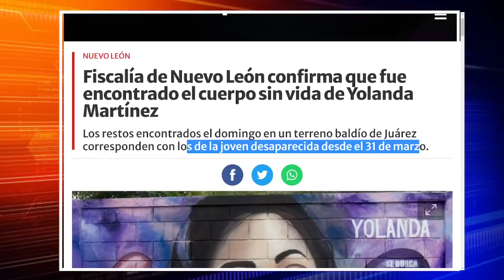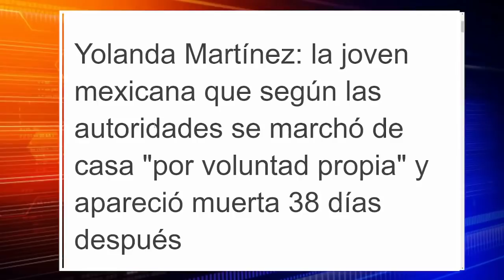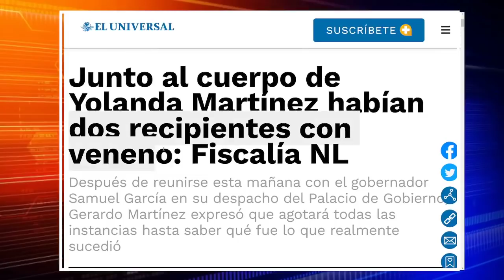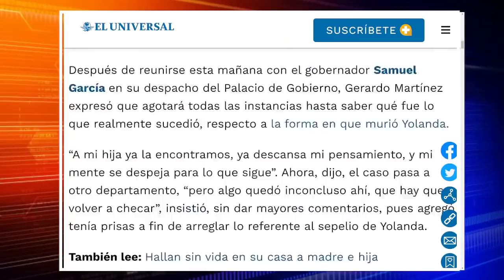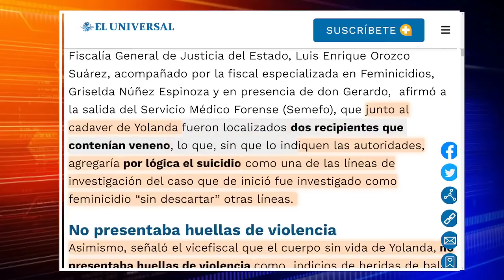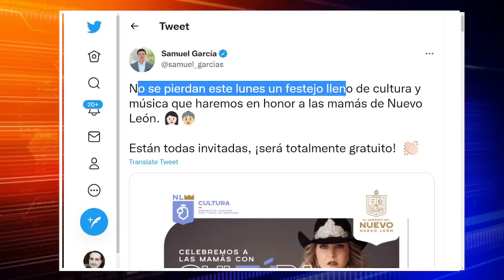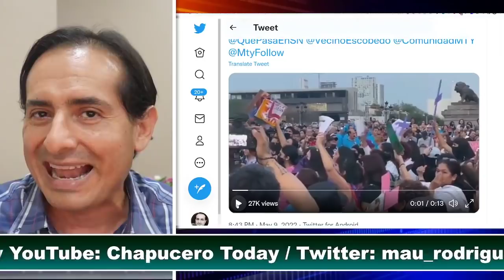TREMENDO ESCANDALO! FISCAL TRAICIONA A SAMUEL, EXHIBE TRANSAS. SE COMPLICA CASO YOLANDA. ULTIMA HORA